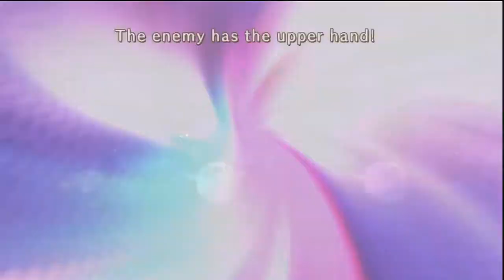Ni no Kuni Ep.51 - Vile-slumber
The story of Ni no Kuni revolves around thirteen-year-old Oliver, a resident of Motorville, whose mother, Allie, suddenly dies after rescuing him from drowning. A doll, given to Oliver by his mother, is brought to life from his tears and reveals itself to be a male fairy named Drippy who gives Oliver a book that allows him to use the power of magic and enter the world of "Ni no Kuni," a reality parallel to his own. In Ni no Kuni, Drippy says Oliver may be able to find his mother, Allie. Using the new found power of magic, Oliver and Drippy venture into Ni no Kuni. There, he befriends Esther, Swaine, and other alternative versions of people (and animals) he knows.The story of Ni no Kuni revolves around thirteen-year-old Oliver, a resident of Motorville, whose mother, Allie, suddenly dies after rescuing him from drowning. A doll, given to Oliver by his mother, is brought to life from his tears and reveals itself to be a male fairy named Drippy who gives Oliver a book that allows him to use the power of magic and enter the world of "Ni no Kuni," a reality parallel to his own. In Ni no Kuni, Drippy says Oliver may be able to find his mother, Allie. Using the new found power of magic, Oliver and Drippy venture into Ni no Kuni. There, he befriends Esther, Swaine, and other alternative versions of people (and animals) he knows.